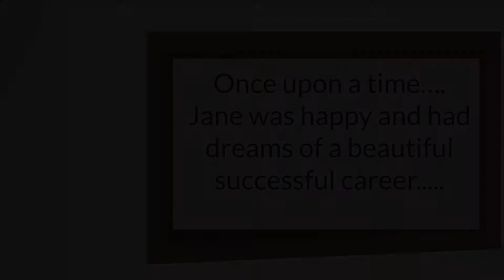Taverna Productions H